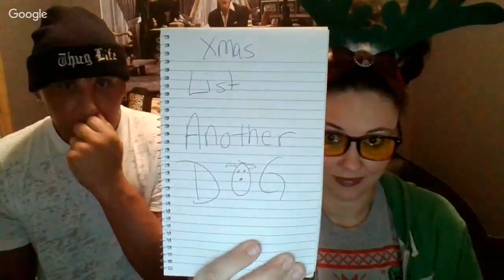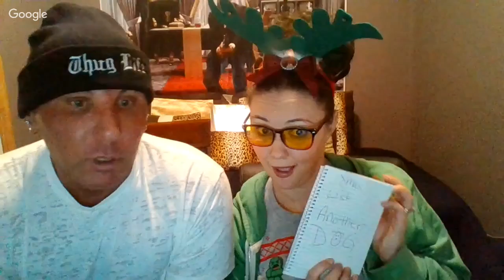Back 2 Reality Merry Christmas Special!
Back 2 Reality with Big Vito and Noel!
Merry Christmas!!!

Make sure you catch Getting Color on PodcastOne and
Spilling the Teen Mom Tea on the Russo Brand Youtube.com